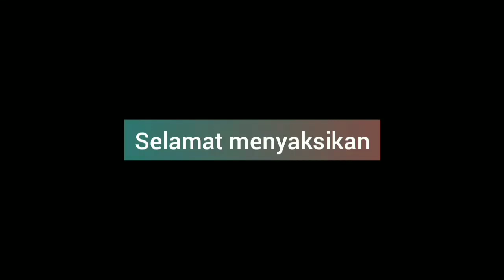Banjir kertas dan asap karena bom petasan dijalan raya Pangandaran - hari raya idul fitri 1443 H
Banjir kertas dan asap karena bom petasan - Sebuah tradisi saat hari raya idul fitri 1443H karya pemuda2 kreatif dalam rangka memeriahkan hari besar islam. Jgn ditiru karena dibuat dan dilakukan oleh yg sdh propesional